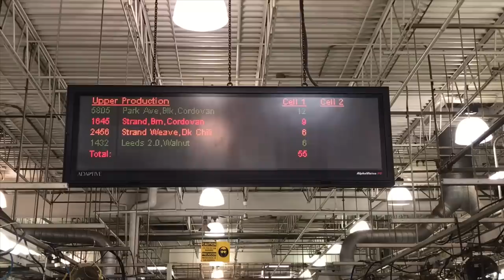I TOURED THE ALLEN EDMONDS FACTORY IN PORT WASHINGTON!!! FULL TOUR FROM RAW MATERIALS TO COMPLETION!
The Elegant Oxford is a Clothing & Apparel Project Offering Premium Shoe Restorations, Patinas, & Artisan Shines for Quality Men’s Shoes.

Follow The Elegant Oxford